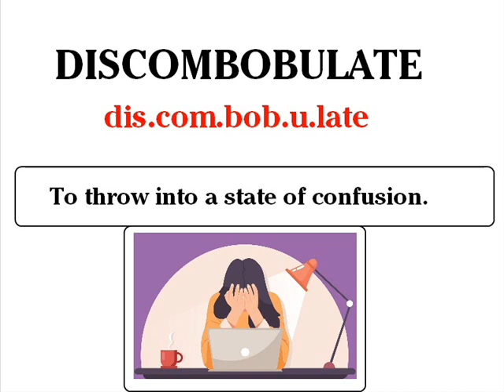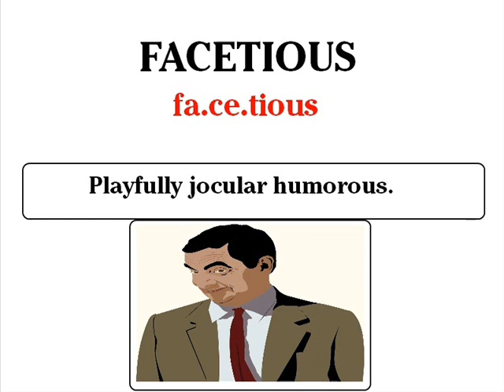ADVANCE VOCABULARY ONE